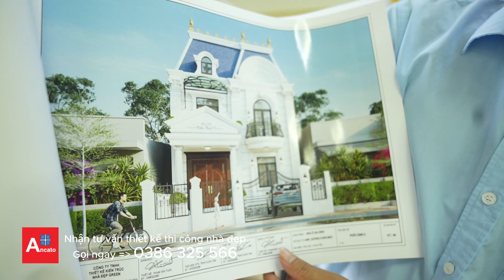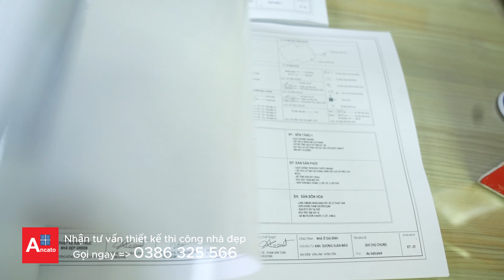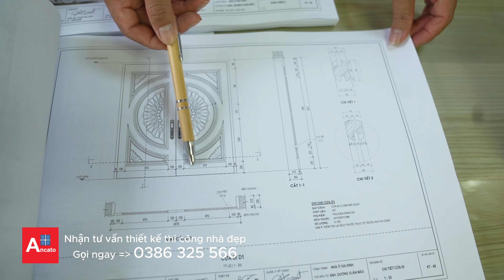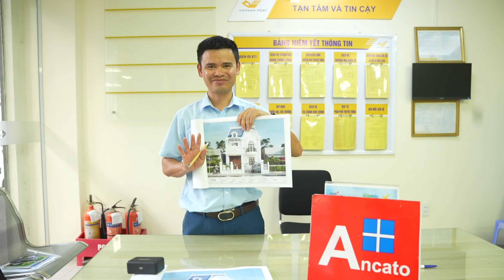Ancato Review Chi tết bản vẽ nhà 2 tầng tân cổ điển đẹp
☎️ Gọi Ngay : 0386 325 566
✅Nhận Thiết Kế Và Xây Nhà Đẹp
NhàĐẹp phải có thiết kế! Ancato Xây Nhà Cùng Bạn!